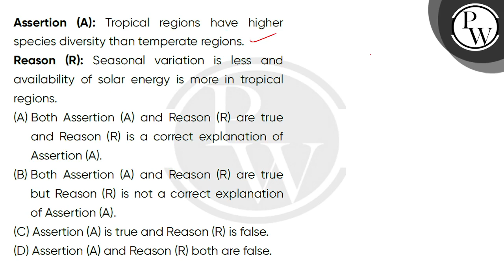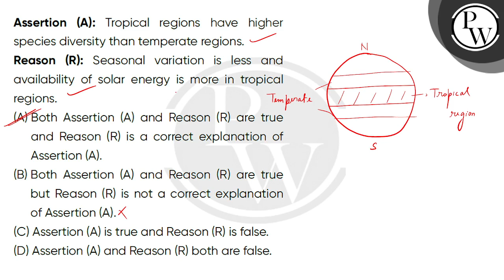Assertion (A): Tropical regions have higher species diversity than temperate regions.\nReason (R....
Assertion (A): Tropical regions have higher species diversity than temperate regions.\nReason (R): Seasonal variation is less and availability of solar energy is more in tropical regions.